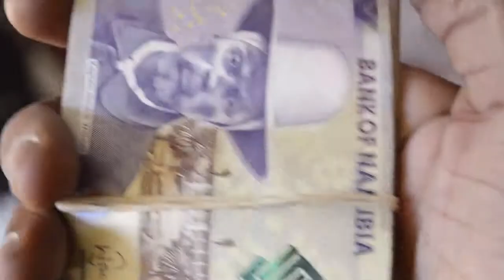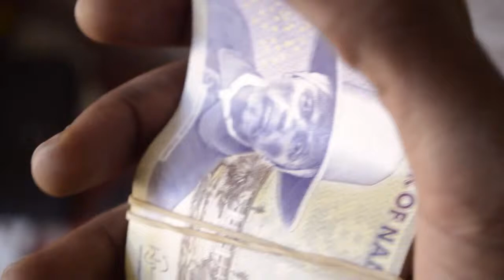cali christ Sacrifices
getting ready to get rid of this mull! tring to turn it into a few millies!!!